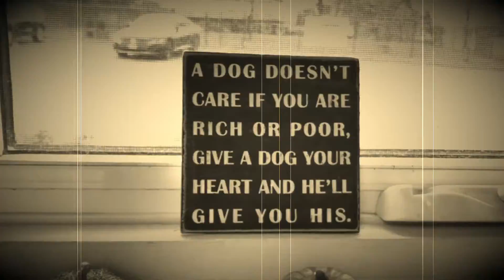Furever Homes (Bruno)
Bruno is a lovable, gentle giant of a pup, about 1-2 years old, fixed, fully vetted, and microchipped.
He is great with people, kids, and other dogs.
Will you give him a "furever" home?

Hi, I'm Lambros Demos from Royal LePage and I not only help people find homes... but pets too!